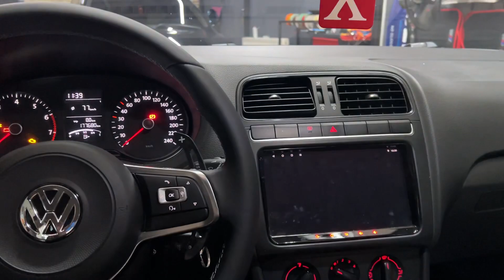Boş Direksiyonlu Polo 6R araca R Direksiyon Uygulaması / Tüm Tuşlar Aktif